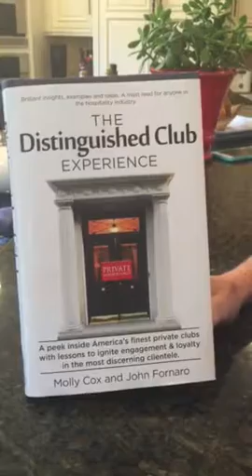Molly cox book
DCW promo